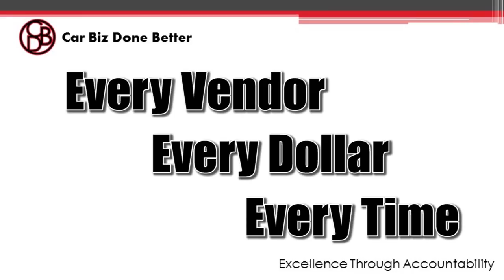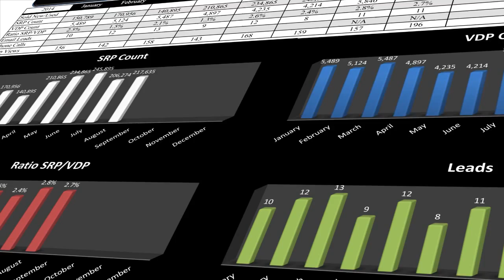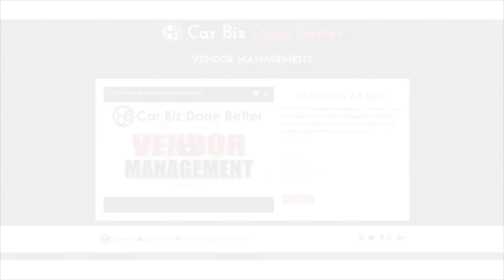CBDB Vendor Management Testimonials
asked some of our customers their thoughts on Vendor Management and how it has benefitted their dealership.

With Vendor Management, automobile dealership employees never need to deal with another vendor again. You will know exactly how well each vendor is performing, and you have an unbiased quarterback giving you his recommendations, doing what's best for your car dealership.

That's what you get with the Vendor Management service offered by Car Biz Done Better. CBDB services are fully customizable for your dealership's needs.